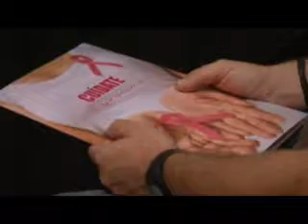Cáncer de mama